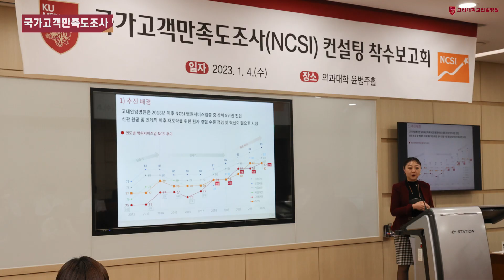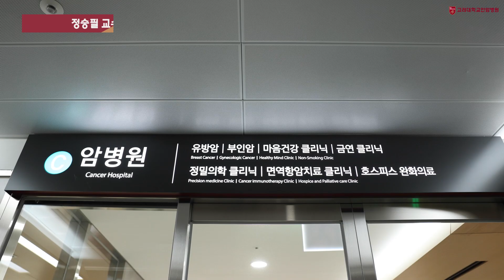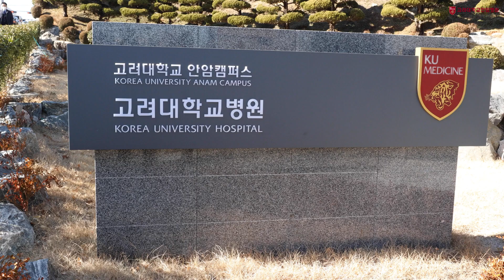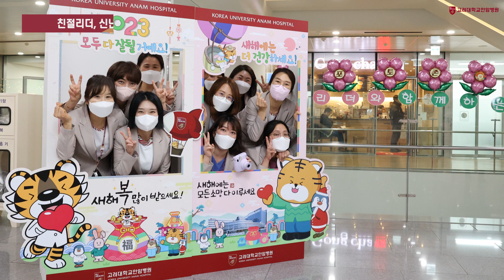고려대학교안암병원 월간뉴스 2023-01월 ㅣ KU Anam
2023년의 시작을 담아 보았습니다.
1월의 안암병원의 소식을 모두 모아왔습니다.

◻︎ Time Line

00:05 인사말
00:23 2023년 고려대학교 안암병원 시무식 개최
01:13 국가고객만족도조사 컨설팅 착수보고회 성료
01:36 연구중심병원 육성 R&D 1유닛 심포지엄 성료
02:19 의료플랫폼상생센터, 제조기업과 대규모 MOU 체결
02:38 정승필 교수, 맞춤형 유방암 치료로 항암치료 부담 줄여
03:18 차정준 교수, ST분절 비상승 심근경색 골든타임 규명
03:59 새해 복 많이 받으세요 설맞이 약과 나눔행사
04:18 이석 교수 대한방사선수술학회 회장 취임
04:40 맺음말

◻︎ Announcer

고려대학교 안암병원 산부인과 류기진 교수

📍단순 비난, 허위 사실 유포, 광고, 욕설 등의 댓글은 무통보 삭제될 수 있습니다